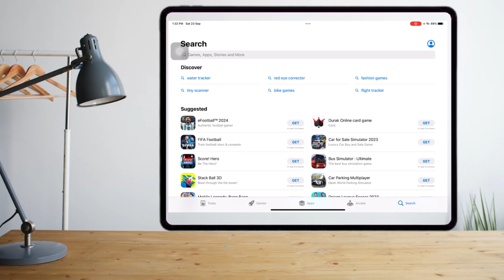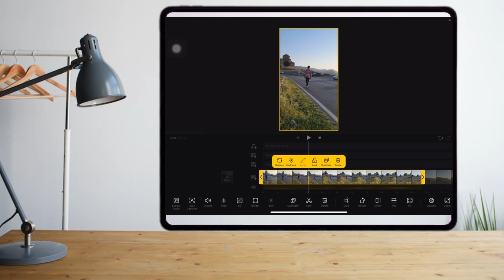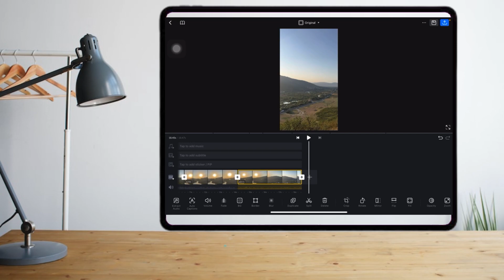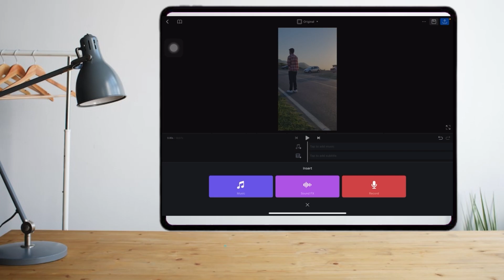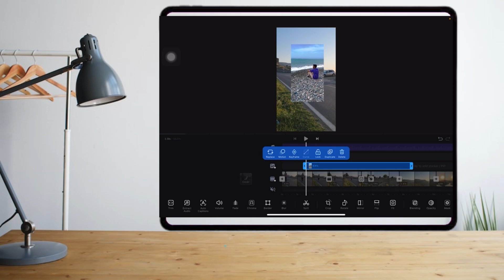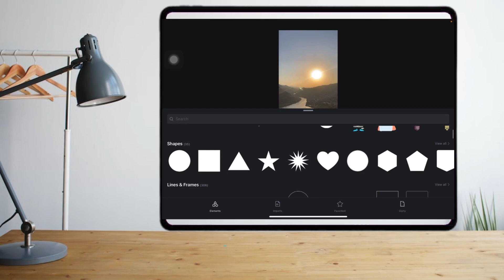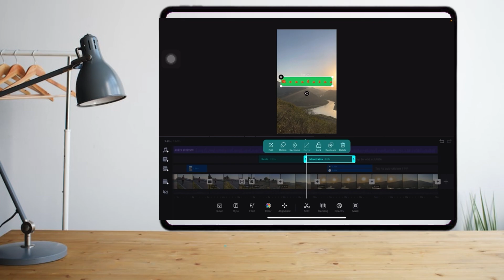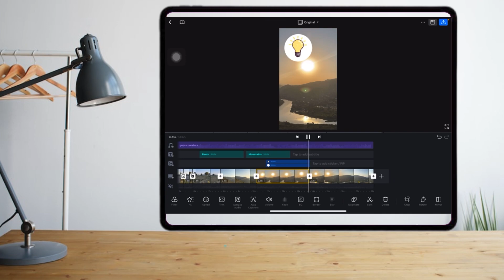VN VIDEO EDITING APP COURSE ✅ VN App 🤩 100% FREE 🔥 Part 1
VN VIDEO EDITING APP COURSE FREE ✅ VN App 🤩 100% FREE 🔥

Timestamps :-
* 00:00 Introduction
* 00:44 Install the App
*  01:24 Import the videos
* 03:03 Trim/Split tool
* 05:15 Transitions
* 07:15 Music
* 09:50 Overlay
* 11:43 Add stickers
* 13:05 Add Text
* 15:28 Add Keyframes
* 17:28 Part 2 Updates